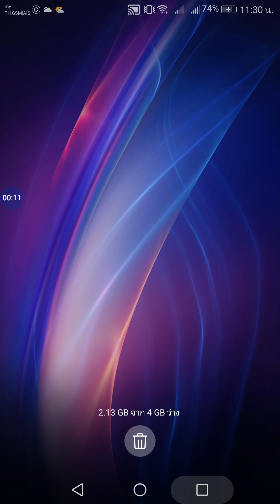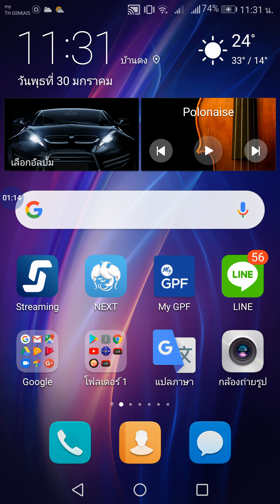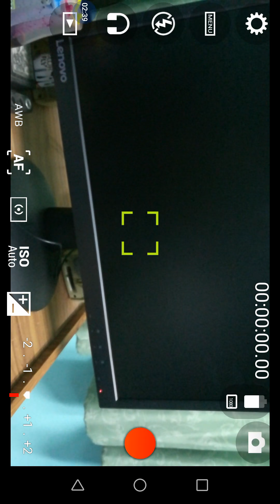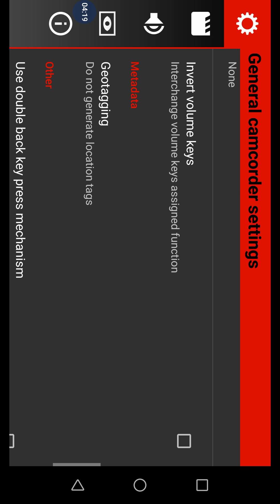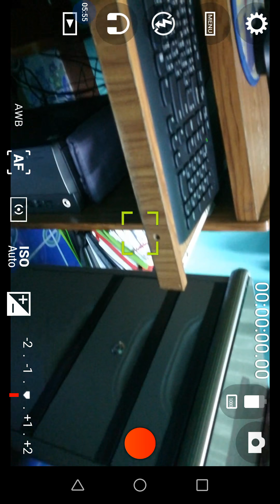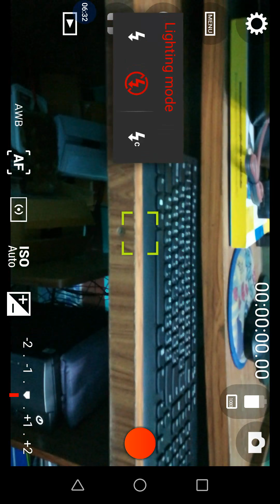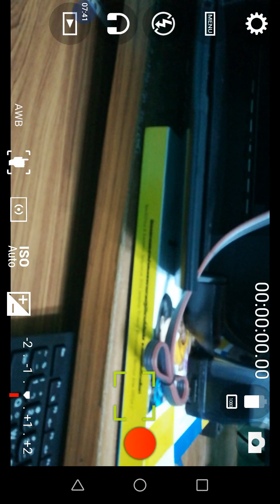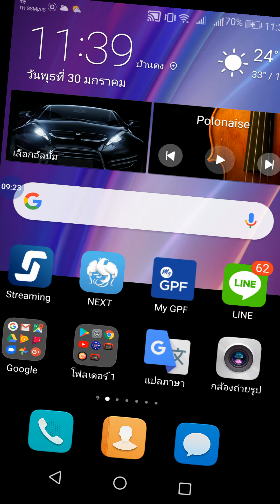การใช้โปรแกรม cinema FV5:โปรแกรมถ่ายวีดีโอ ใช้EXt mic ใช้ mic Bluetooth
เป็นโปรแกรมถ่ายวีดีโอ มีฟังก์ชั่น ใช้Ext mic. ใช้mic Bluetooth ใช้หูฟัง ใช้ไฟจากมือถือเป็นไฟวีดีโอ